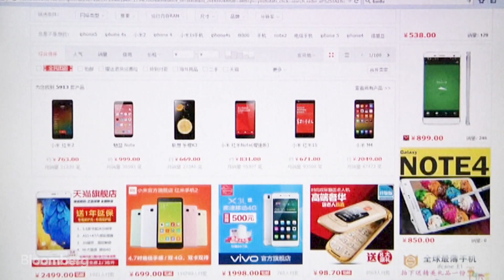Alibaba's Jack Ma Hands Over His Empire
Sep.09 -- Alibaba faces the end of an era today, as co-founder Jack Ma steps down as executive chairman and hands over to chief executive officer Daniel Zhang. China's biggest e-commerce company had revenue of more than 56-billion dollars last financial year, and has made Ma China's wealthiest man with a net worth of more than 40-billion dollars. This is the man behind the story.